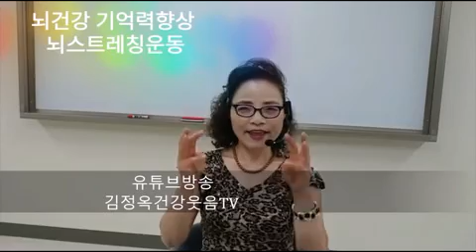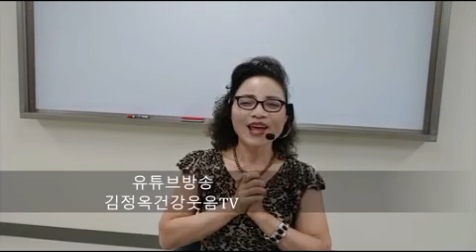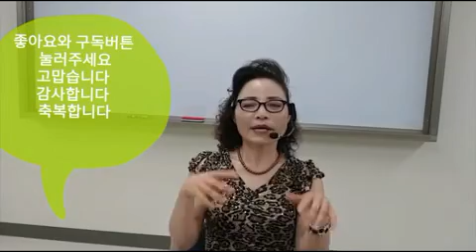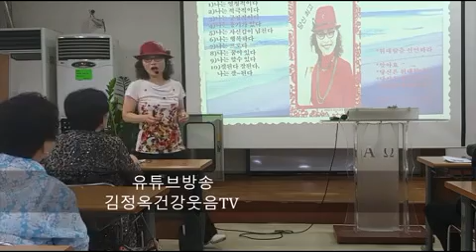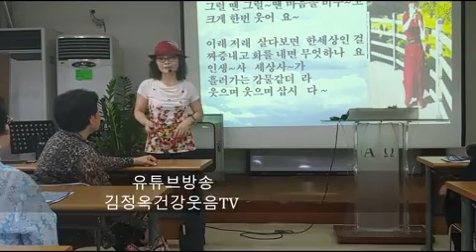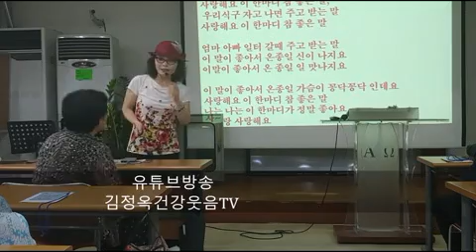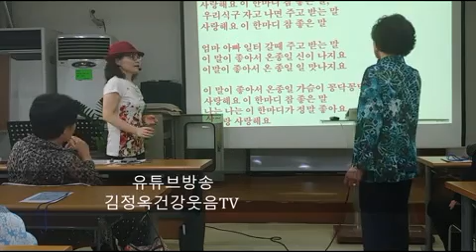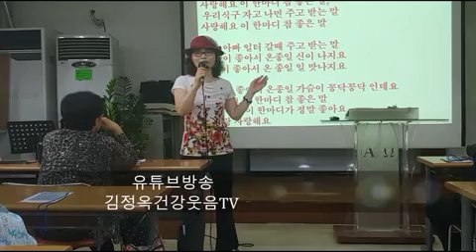597.인지향상 기억력증진 좌뇌우뇌 개발